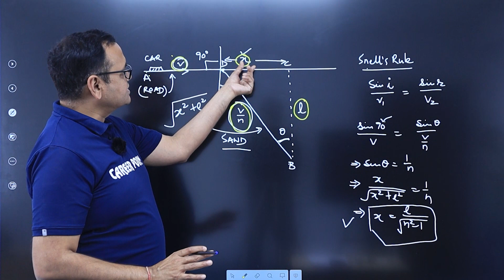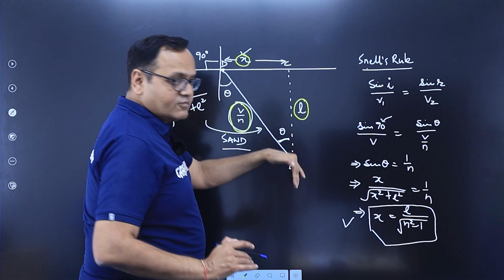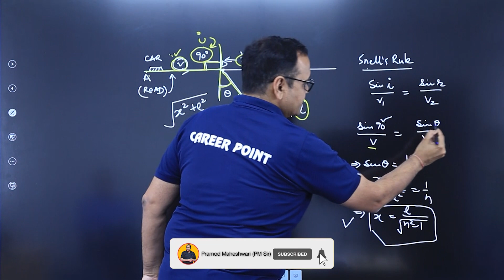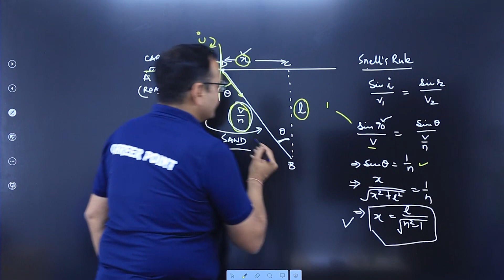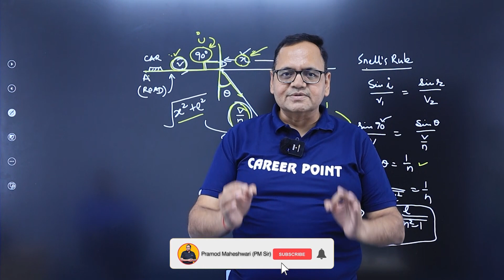Physics Tricky Question Easy Solution by Pramod Maheshwari AKA PM Sir | Irodov | Kota Coaching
Ans = ℓ / Sqrt(n²-1)

Pramod Maheshwari
B.Tech IIT Delhi
Physics Guru, Mentor and Student Success Coach
Director, Career Point Kota